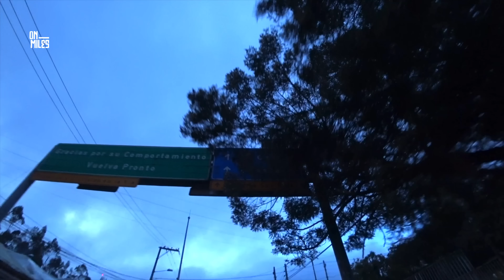RETO FREGADO - CLIMA EXTREMO / 390 KM - 6.120 M+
En este video les muestra lo vivido en el reto jodido 2022.
Nos fue hacer Belisario- Sachica - Belisario pero bordeando el Páramo Grande, pasamos por Guatavita y Sesquile pero el clima nos jugó una mala pasada.

° visita nuestra pagina web Y conoce nuestro productos
OnMiles

strava : Juan C Munevar